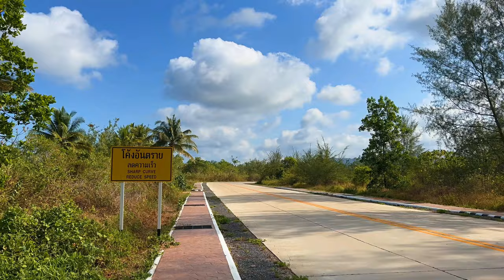KHAO LAK 2023 - BIG BUDDHA & PA PHOTHIWAT MONASTERY (4K)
A Saturday morning walk in Khao Lak Thailand. From our hotel Ayara Villas to Pa Phothiwat Monastery and the Big Buddha.

A week earlier on our way by taxi to Bang Sak Beach I spotted the Big Buddha. I now decided to go for a walk and explore the area and have a look at the Big Buddha and the Pa Phothiwat Monastery.

I walked through the gate at Pa Phothiwat Monastery and was warmly welcomed. They noticed that I was capturing video with my iPhone and I explained what I was doing and told them about my YouTube channel. They invited me to the top floor of the building closest to the Big Buddha to get a better view. As you see in the video there was also amazing things to see inside the building.

Thanks to the people at Pa Phothiwat Monastery!

Captured in Khao Lak Thailand March 25 2023 in 4K UHD with iPhone 13 Pro & GoPro Hero 8 Black
Produced with Pinnacle Studio 26 Ultimate